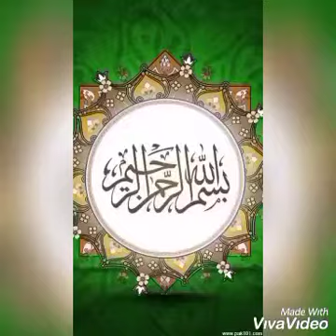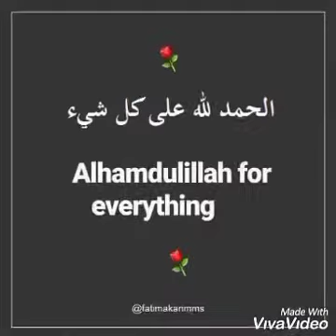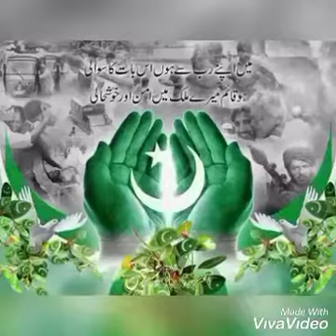New year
mehran public secondary school